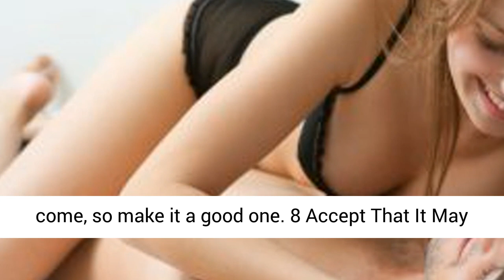8 𝑻𝒊𝒑𝒔 𝑻𝒐 𝑴𝒂𝒌𝒆 𝑾𝒆𝒅𝒅𝒊𝒏𝒈 𝑵𝒊𝒈𝒉𝒕 𝑺𝒆𝒙 𝑨𝒏 𝑼𝒏𝒇𝒐𝒓𝒈𝒆𝒕𝒕𝒂𝒃𝒍𝒆 𝑬𝒙𝒑𝒆𝒓𝒊𝒆𝒏𝒄𝒆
Consider these 8 tips to make wedding night sex an unforgettable experience. Turn your honeymoon into a honeymoan! It's easy if you remember the old adage: "Expect nothing and you won't be disappointed!" If you and your husband-to-be are non-drinkers, this is a no brainer. You'll probably have plenty of energy to enjoy your wedding night after celebrating at the reception. However - most brides and grooms do drink alcohol at their wedding reception and as you can imagine... this can be a recipe for disaster if you are planning on a night filled with unspeakable love making. That is why you need to have these tips to make wedding night sex an unforgettable experience. In reality, your wedding night is only one night of many thousands that you will spend with your wife. If you don't have that mind-blowing sex you thought you would have on your wedding night then it really doesn't matter. However, if some wedding night fun is what you really want, then here are 8 tips to make wedding night an unforgettable experience.

7 STEPS TO FIXING YOUR MARRIAGE
100% free, click the link below and fix your marriage in 7 easy steps. Author of Marriage Fitness Featured On National TV Tells You How To Turn Your Marriage Around.